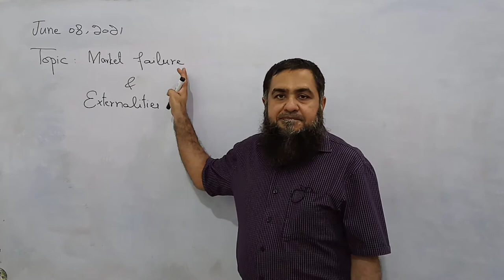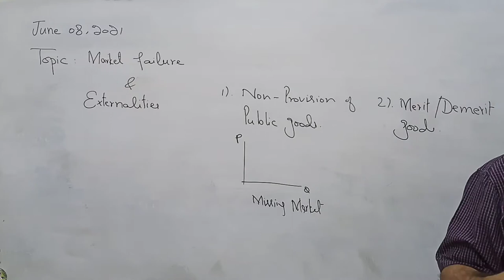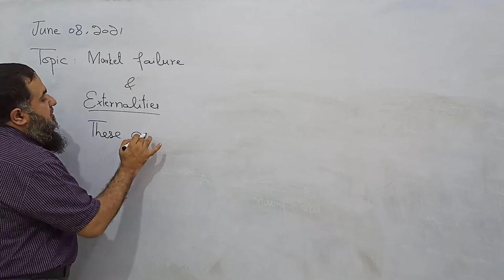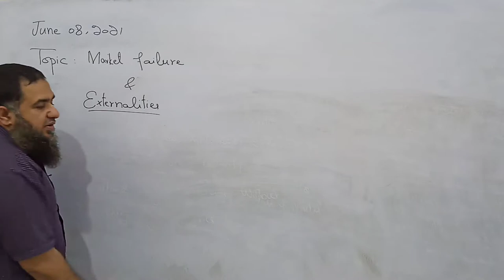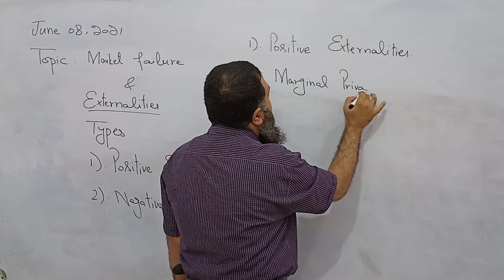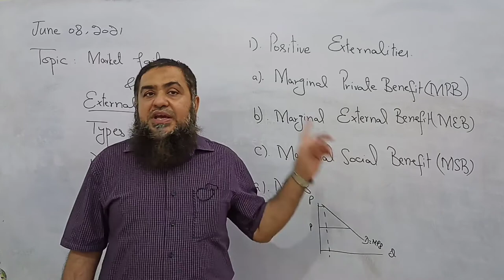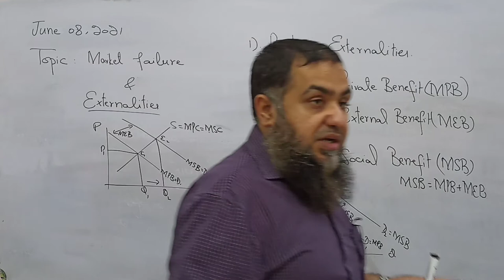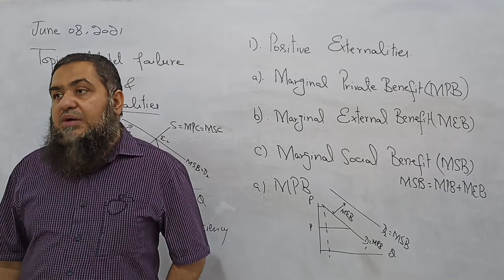Positive Externalities |Market Failure | A2 |2021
This video Lesson will explain the how positive Externalities cause the market failure. A2 Economics.